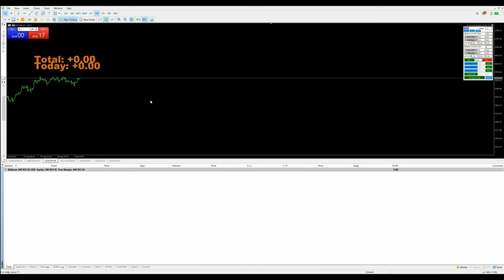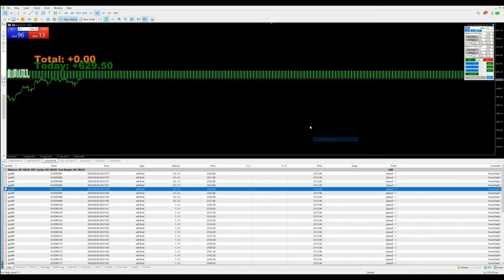Day-77 - $629 Profit booked in xauusd